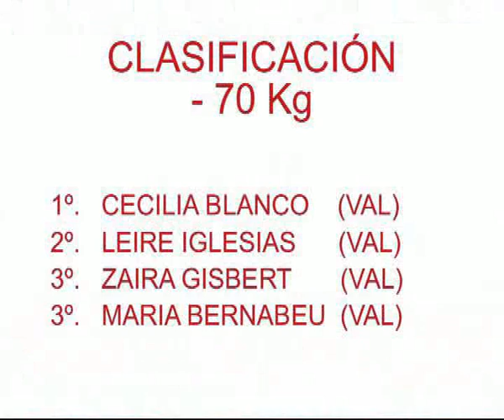Absoluto 2007 - FINAL -70Kg